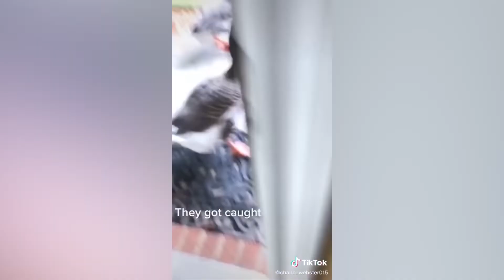So cute best funny cats and dogs videos V.21 Funniest animals best of the 2022 Animal video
You will fail with try not to laugh challenge when you see the cat reaction to playing balloon. Because the cat is in complete surprised when it saw the balloon for the first time. This is the funniest and best video ever. It is funny and cute!